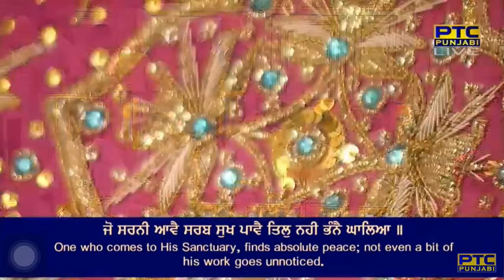Jo Sharni Aave Sarab Sukh Pave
Raag Kaydaaraa - Guru Arjan Dev Ji - Sri Guru Granth Sahib Ji - Ang 1122
kedhaaraa chha(n)t mahalaa panjavaa

mil mere preetam piaariaa || rahaau ||
poor rahiaa sarabatr mai so purakh bidhaataa ||
maarag prabh kaa har keeaa sa(n)tan sa(n)g jaataa ||
sa(n)tan sa(n)g jaataa purakh bidhaataa ghaT ghaT nadhar nihaaliaa ||
jo saranee aavai sarab sukh paavai til nahee bha(n)nai ghaaliaa ||
har gun nidh gaae sahaj subhaae prem mahaa ras maataa ||
naanak dhaas teree saranaiee too pooran purakh bidhaataa ||1||

By Bhai Ravinder Singh Ji